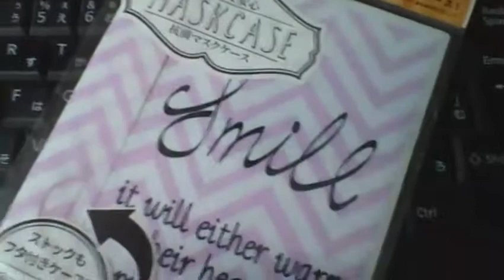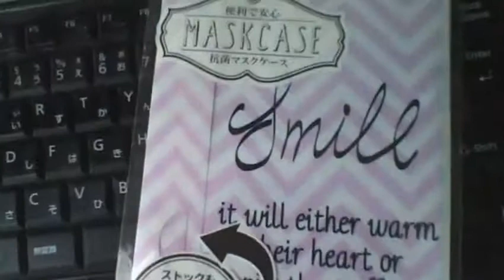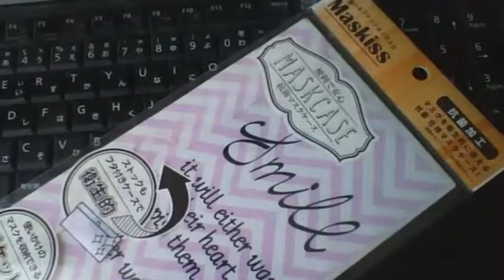2200TVさん主催のイベントのビンゴゲームで当たった景品を見せびらかす！ 【世界のイケメン】